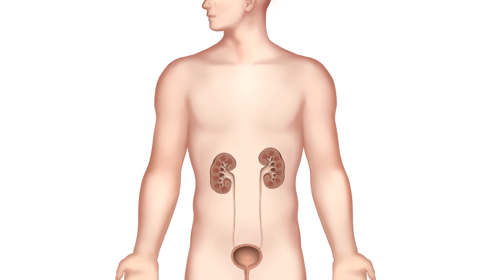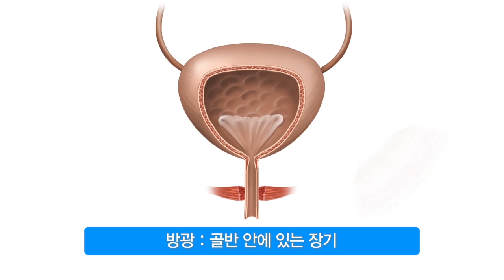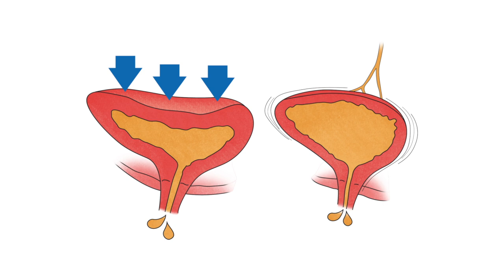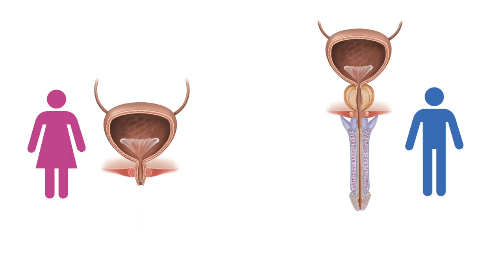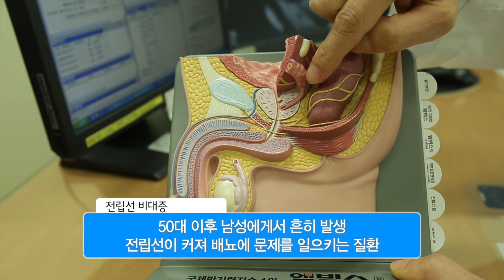방광 [내 몸 둘러보기]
모든 생물은
주위 환경으로부터 필요한 물질을 흡수하고,
그 물질을 이용해
생명에 필요한 에너지를 얻습니다.

자신의 생명 유지를 위해 진행하는 이러한 모든 과정을
신진대사라고 하는데요.

이러한 과정 중에서 생겨난 소변은
순환을 마친 물과 전해질,
그리고 요소와 같은 노폐물을 배설하여
체액의 균형을 맞추는 중요한 역할을 합니다.

이렇게 만들어진 소변이 지나는 길
즉, 신장, 요관, 방광, 요도를 일컬어
‘요로’라고 하는데요

우리가 섭취한 물이
소변으로 배출되기 전에 머무는 곳,
바로 '방광' 입니다.

소변은 온 몸을 돌고 온 혈액이
양쪽 신장에서 걸러져 생겨난 부산물입니다.

성인의 경우, 하루에 약1.5~2리터 정도 생성되는데요.

신장에서 만들어진 소변은
길이 25~30cm 정도 되는 요관을 통해
방광으로 이동됩니다.

방광에 소변이 어느 정도 꽉 차게 되면
대뇌로부터 배뇨 신호를 받아
방광의 출구가 열리고 배출이 시작됩니다.

이렇게 방광에 저장됐던 소변이 요도를 통해 나오는
전 과정을 배뇨 기전이라고 하는데요.

배뇨 기전에 문제가 생기면
우린 다양한 배뇨장애를 겪게 되는데
가장 밀접하게 연관되어 있는 장기가 바로 방광입니다.

방광은 골반 안에 위치한 장기로
점막과 점막하층, 근육층, 지방층,
이렇게 4개의 층으로 이루어져 있는 근육 주머닙니다.

신축성이 매우 좋아서
소변이 차면 풍선처럼 늘어났다가,
배출되면 작게 오므라드는 특징이 있는데요.

소변 배출을 위해 방광이 수축될 때에는
방광 입구에서 수도꼭지처럼 잠겨 있던 요도괄약근이 열립니다.

반대로 평상시에는 요도괄약근이 꽉 잠겨 있어서
소변이 새지 않게 막고 있는데요.

그런데 이 괄약근을 비롯해,
방광이나 신경 등에 이상이 있으면
소변이 새거나 안 나오는 등의 배뇨 장애가 발생합니다.

배뇨장애의 원인은 매우 다양합니다.

방광의 기능이 떨어졌거나, 염증이나 암 등이 있을 때,
혹은 방광을 지배하는 신경이 손상됐거나,
요도나 주변 근육이 약해졌을 때, 배뇨장애가 나타납니다.

배뇨장애의 흔한 원인 질환으로
방광염과 요실금, 그리고 전립선 비대증을 들 수 있습니다.

방광염은 흔히 오줌소태라고 하는데,
아랫배에 불편감이 있고 소변이 자주 마려우며
급하게 소변을 보고 싶은 절박뇨 증상을 보입니다.

또한 소변에서 불쾌한 냄새가 나고
배뇨 시 통증이 동반되거나,
배뇨 후 시원치 않은 잔뇨감이 있습니다.

특히, 여성은 남성에 비해
요도와 방광 사이의 길이가 짧기 때문에
방광염과 같은 요로 감염이 생기기 쉽습니다.

요실금은 소변이 조금씩 새는 것으로,
기침을 하거나 웃을 때, 움직일 때 등 일상 생활 중에
나도 모르게 소변이 배출되는 질환입니다.

전립선 비대증은 50대 이후 남성에게서 흔히 발생하는데,
전립선이 커져 배뇨에 문제를 일으키는 질환입니다.

방광염, 요실금, 전립선 비대증 등
여러 질환으로 배뇨장애가 생겨나면
창피하고 부끄러워서
병원을 가기가 꺼리는 경우들이 많은데요.

하지만 일단 증상이 나타나면
빠른 시간 내에 전문의의 정확한 진단을 받고
적절한 치료를 받는 것이 중요합니다.

평소 방광을 건강하게 유지하기 위해서는
적절한 양의 수분 섭취를 하고
배변 후 청결하게 씻는 습관을 갖고
되도록 소변을 참지 않는 것이 좋습니다.

더불어 건전한 성생활이 필요하며
케겔운동을 병행하는 것도
방광 건강에 도움이 됩니다.